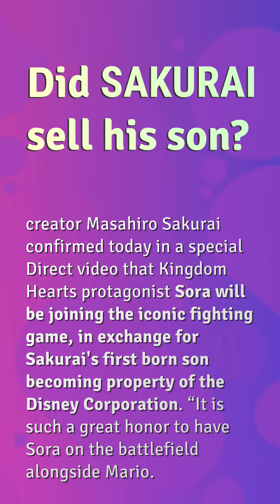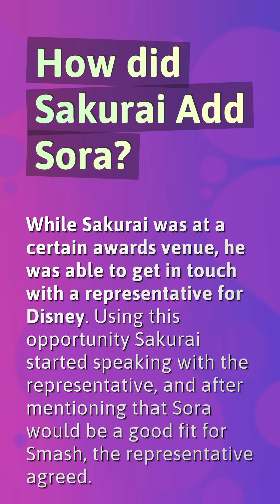Did Sakurai create Kirby?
Who Created Kirby Game

00:26 - Did Sakurai create Kirby?
00:48 - Did Sakurai sell his son?
01:10 - How did Sakurai Add Sora?